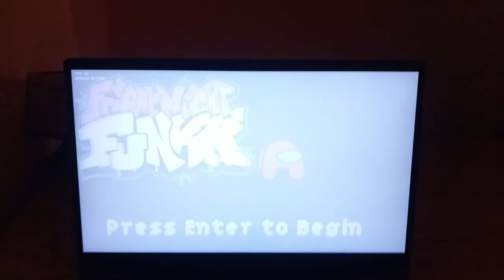FRIDAY NIGHT FUNKIN VS IMPLASTA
Friday Night Funkin: vs Implasta is a rhythm game and Friday Night Funkin mod where Boyfriend rap-battle against a red astronaut singing to a catchy little song called “pubendorf”.